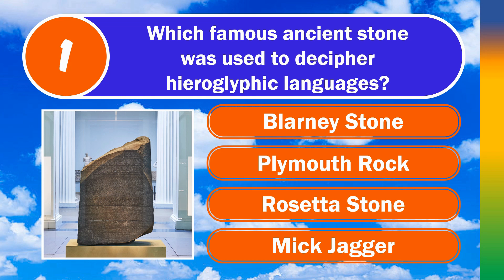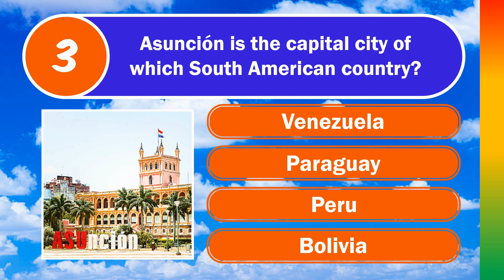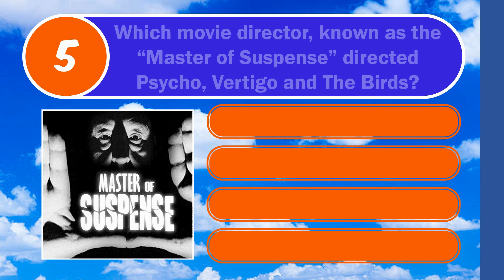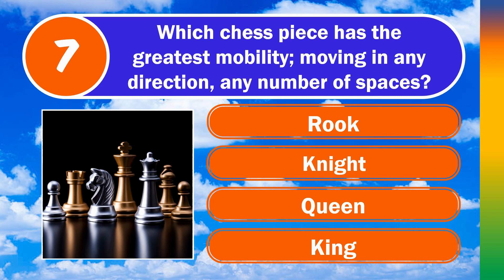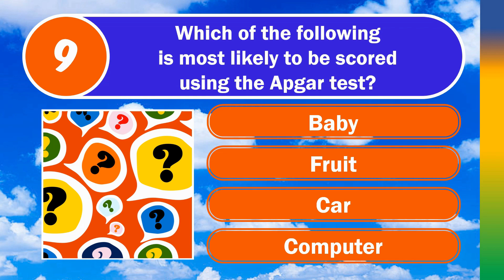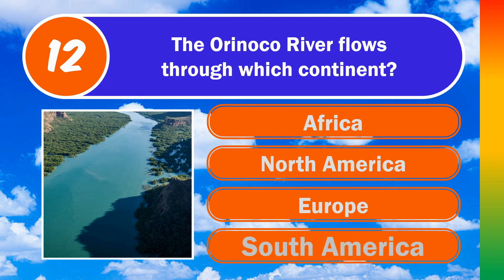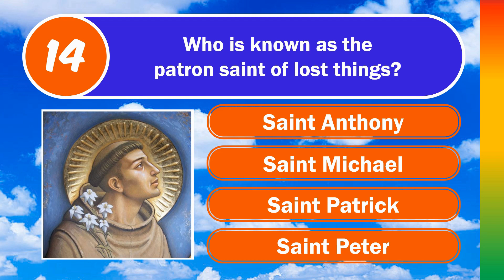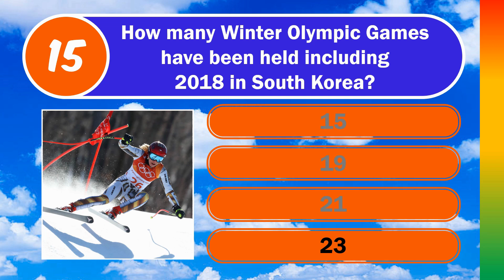VIRTUAL PUB QUIZ 2021 || General Knowledge Quiz || 15 Trivia Questions Plus a Bonus!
VIRTUAL PUB QUIZ 2021 | General Knowledge quiz  - Try your luck at this Virtual Pub Quiz with general knowledge quiz questions, plus history, pop culture, sports, science, geography, music and more! Mister Quizster's Trivia Channel is the quiz channel that has it all
Various quiz categories and trivia questions for all pub quiz fans

Mister Quizster brings you a new quiz 3 times per week:
Tuesdays, Thursdays and Saturdays - 9:15am Pacific Time
Test your brainpower with these original General Knowledge Trivia Quiz Questions
15 Questions, 4 Multiple Choice Options, plus a Bonus Question

Bonus Question: Ulysses was written by Irish author James Joyce.